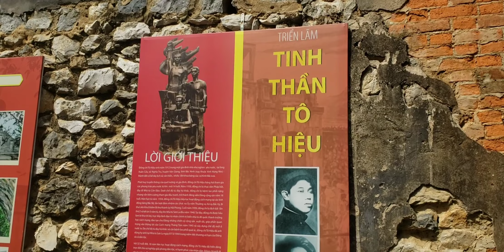Nhà Tù Sơn La _ 01/05/2023.